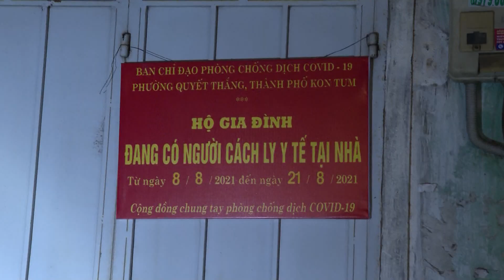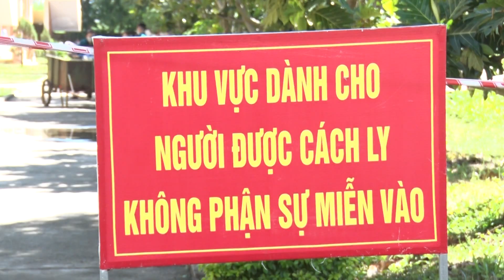CÔNG AN THÀNH PHỐ KON TUM, LÁ CHẮN THÉP PHÒNG CHỐNG DỊCH COVID-19 VÀ ĐẢM BẢO ANTT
Để giữ gìn cuộc sống bình yên cho nhân dân, trong thời gian qua, cán bộ, chiến sĩ Công an thành phố Kon Tum luôn phát huy cao độ tinh thần trách nhiệm, khắc phục khó khăn, quyết tâm thực hiện tốt nhiệm vụ vừa bảo đảm an ninh trật tự, vừa tham gia tuyến đầu phòng, chống dịch bệnh Covid-19, tạo nên hình ảnh đẹp và gửi chọn niềm tin trong nhân dân.

Kênh youtube chính thức của truyền hình thành phố Kon Tum.
Bản quyền thuộc về Trung tâm VHTTDL&TT thành phố Kon Tum.
Cảm ơn tất cả khán giả đã ủng hộ kênh.